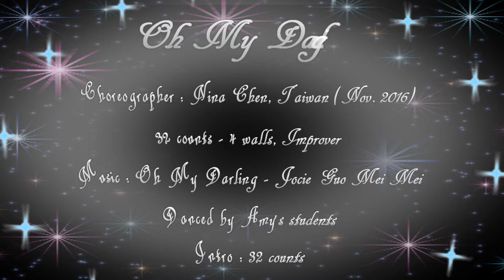Oh My Darling (我的答鈴) - Line Dance ( by Nina Chen)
Choreographer : Nina Chen, Taiwan (Nov 2016)
32 counts - 2 walls, Improver line dance
Music : Oh My Darling - Jocie Guo Mei Mei 我的答鈴 / 郭美美
Danced by Amy's students